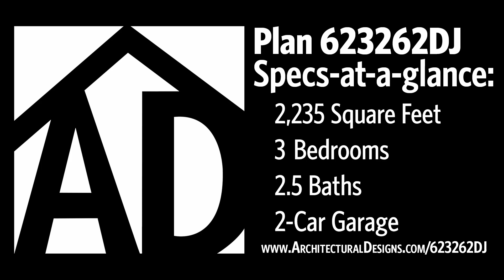Colonial House Plan 623262DJ Virtual Tour